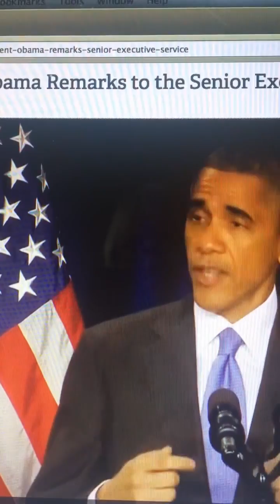President Obama Recognizes Gary Penner for Ebola Work